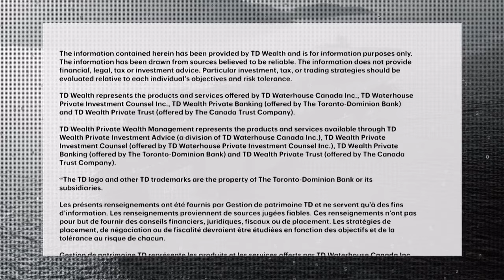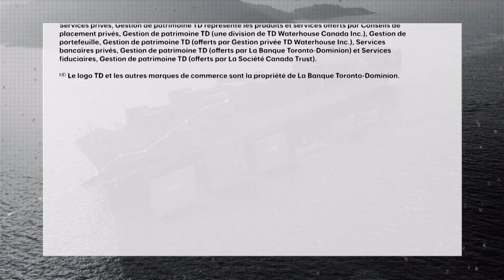MoneyTalk - Strategies to successfully share a family cottage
Nicole Ewing, Director, Tax and Estate Planning, TD Wealth, joins MoneyTalk to discuss the importance of setting up a cottage agreement.